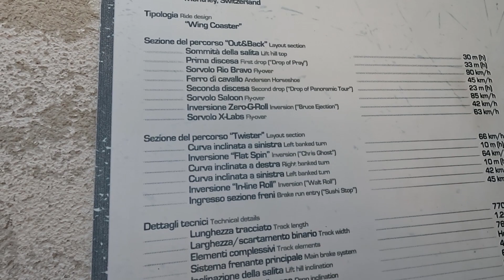Deanrell à Gardaland : Bienvenue en Italie !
Découverte de Gardaland : le plus important parc d'Italie, avec une collection de coasters variée, alternant le meilleur et le pire, le tout dans un parc franchement joli et valloné.